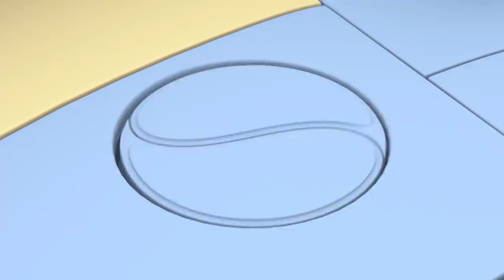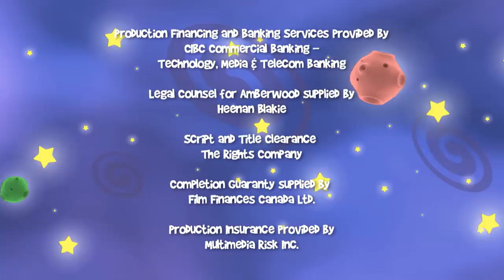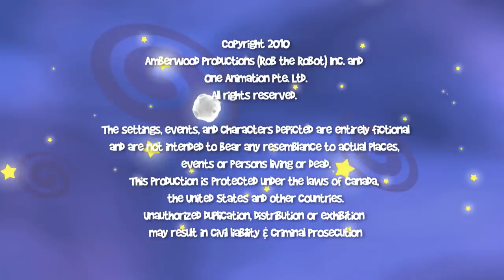Rob the Robot | Fly A Kite | Preschool Learning Videos for Kids by Oddbods & Friends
Orbit has constructed amazing kites for the gang. Needing wind to fly them, they visit the Windy Planet. They land on the planet ready to play but are surprised to discover there´s barely a breeze on the Windy Planet.

About The Show: ROB THE ROBOT
Rob The Robot is a Fun Cartoon Series, Follow Rob and Friends in their adventures as they explore, solve problems and make amazing discoveries throughout the Robot Galaxy, in this 3D animated preschool series full of fun and laughter.
Rob is the galaxy’s most curious and adventurous robot as he explores wondrous planets with his friends Ema – the alien linguist, TK – the wheeling toolkit, and Orbit – the quirky artist.

Robot The Robot Gang:
Rob
He’s the leader of this group of clever explorers. Rob is sincere, thoughtful, positive and proactive. Looking out for his friends is priority number one

Orbit
This clunky little robot is a fun-loving dreamer. Orbit always sees the potential for creativity and art.

Ema
Ema is a cute little alien girl. She’s the oldest of the characters and the only one who’s not a robot. She’s sporty and smart but a little bit bossy.

TK
TK stands for toolkit! She’s the speedy little technician! She’s the builder, the fixer, the planner and the problem solver.